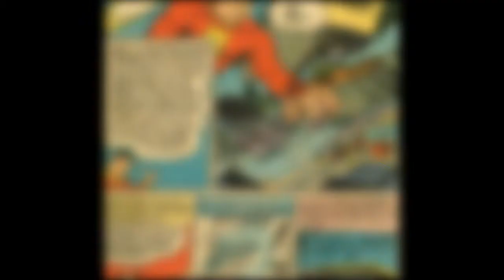Captain Marvel battles doom to Detroit - Kindle Edition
Captain Marvel Battles Doom To Detroit

Kindle title:
Captain Marvel Battles Doom To Detroit: Captain Marvel Adventures - Rare Old Collectible Full Color Comic Book - 70+ Illustrations/Drawings - Viewing Panels Enabled For Zooming

Kindle description:
This is from an old 1960's Captain Marvel Comic. The series is called "Capt. Marvel Adventures" and it is a comic series with unique characteristics and feeling. It deserves to be in your kindle library especially if you are a fan of comics or old comics lover. They used to make really good comics back then. Now we have formatted those masterpieces into Kindle books so you can enjoy the series in your hi-tech book reader.

This part of the series comes in Full Color and is titled "Captain Marvel Battles Doom To Detroit"

The kindle comic book consists of 76 comic strips/boxes. It takes advantage of Kindle Viewing Panel technology so you can zoom in each comic box for more user friendliness.

For more old Capt. Marvel comics formatted into Kindle, check this author page on Amazon:

For more Kindle comics also check this author page:

comic books, captain marvel, old comics, detroit, comic book, adventures, marvel comics